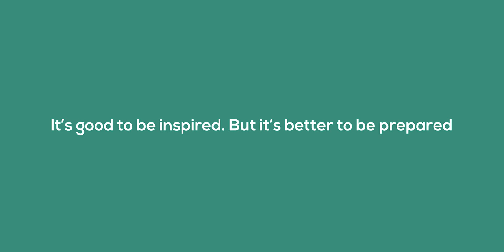Get a HEAD START before your FIRST YOUTUBE UPLOAD --- //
Two years before I Uploaded my first ever VLOG on Youtube, I watched a lot of Youtube videos from those I wanted to be like when I started.. I studied the tips and tricks from the filmmakers I admired so much.
After studying I decided to prepare by building an inventory of gadgets needed to start my Youtube journey over the course of a few years as buying everything all at once was gonna be suicidal for my finances.
The last thing i did was to manage my expectations for the journey ahead. 7 months down the line, I'm only beginning to pace myself for the long marathon ahead of me. "It's good to be inspired. But it's better to be prepared."